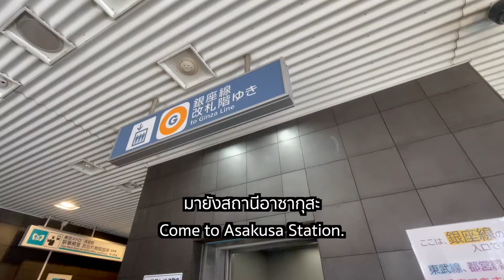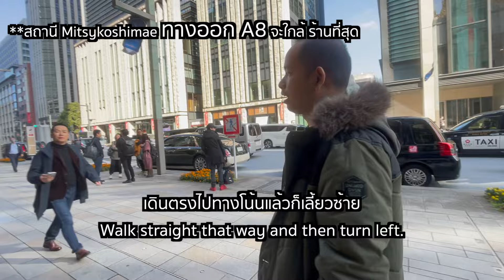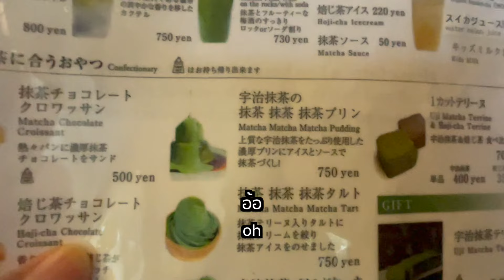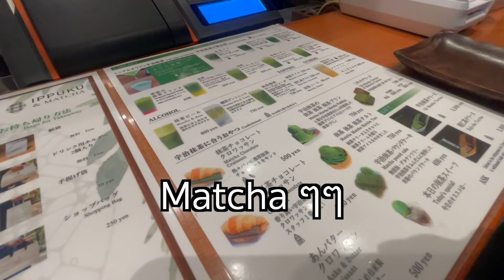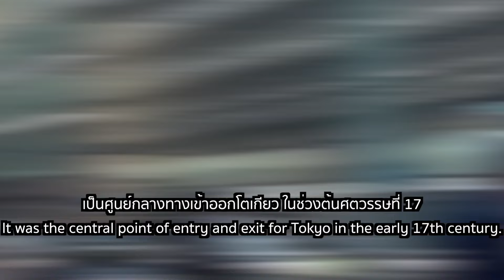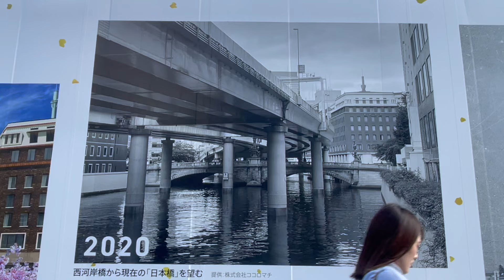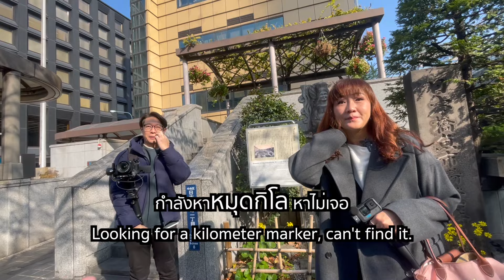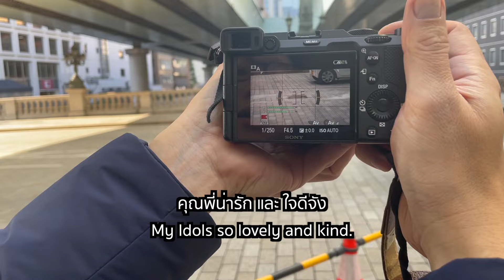ตามหาหลักกิโลเมตรที่ศูนย์ Nihonbashi พุดดิ้งชาเขียว3เด้ง l Winny Wanna Go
ตามหาร้านชาเขียวชื่อดังใน Social ของญี่ปุ่นที่บอกเลยว่าน่ากินมากกก คอชาเขียวห้ามพลาด ถ่ายรูป และ VDO ออกมาดูติดแกรม ต่อด้วยตามรอยประวัติศาสตร์ตามหาหลักกิโลเมตรที่ศูนย์ของญี่ปุ่นที่หายากมาก แต่หาจนเจอเพราะเจอไอดอล อปลุง และ สาวแซ่บ พาไปชี้ตำแหน่งให้

สถานที่ในคลิป
ร้าน IPPUKU&MATCHA 日本橋店